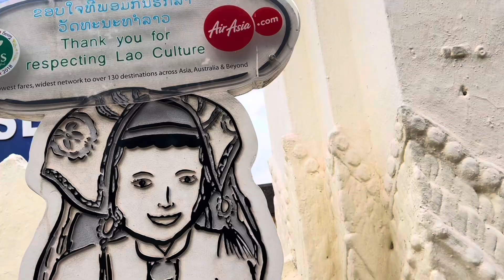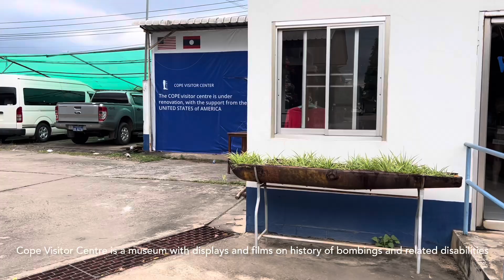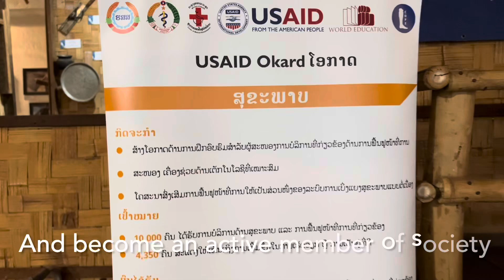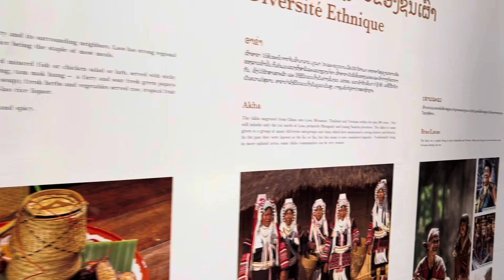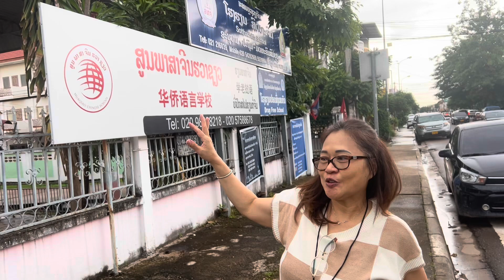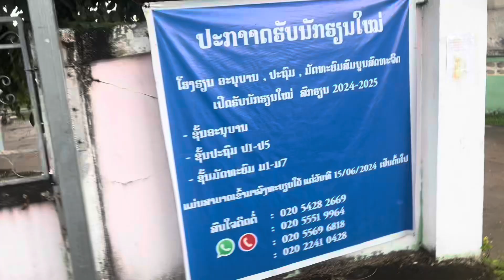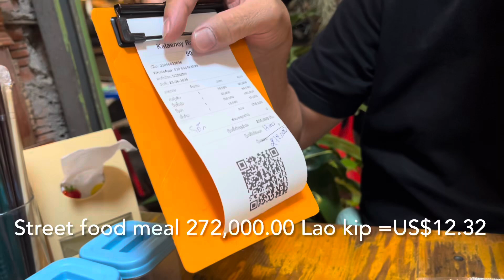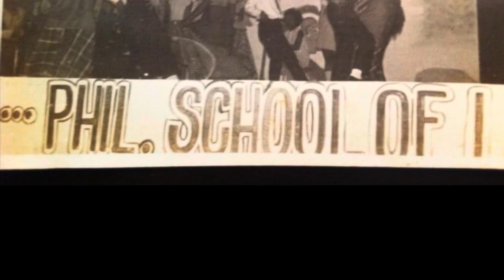Vientiane,Laos Trip part 2, Patuxai Monument , former Phil School of Laos & Lao College buildings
Day one in Vientiane,Laos.  We toured various Temples including the Patuxai Monument and visited the site where the former Philippine School of Laos and Lao College were housed.  Felt nostalgic because this is where I studied my elementary education.